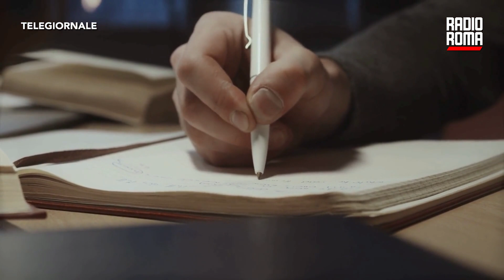Scuola, ufficio scolastico, collocati tutti i presidi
L'Ufficio Scolastico Regionale per il Lazio ha terminato la collocazione di tutti i dirigenti scolastici: sono state pubblicate le ultime reggenze, dovute alle conferme tardive di alcuni pensionamenti e agli incarichi nominali assegnati negli ultimi giorni, e le sedi per le immissioni in ruolo dei dirigenti scolastici, in riferimento alla procedura di reclutamento riservata.  A renderlo noto è l'Ufficio scolastico regionale del Lazio (Usr). Per la direttrice generale Anna Paola Sabatini "Questo importante momento segna un ulteriore e definitivo passo verso la preparazione e l'avvio di un anno scolastico sereno e tempestivamente organizzato, in linea con l'impegno costante dell'Usr Lazio nel garantire la qualità e l'efficienza del sistema educativo regionale. Spiega la dirigente che "Questa fase costituisce l'ultimo tassello del processo di assegnazione dei dirigenti scolastici portato avanti anche in questi giorni di Ferragosto”. Riguardo le reggenze si tratta di un numero esiguo di soli ulteriori 11, dovute appunto a pensionamenti dei dirigenti scolastici o a distacchi presso ministeri o associazioni mentre per le sedi che verranno occupate dai nuovi dirigenti scolastici dell'ultimo concorso riservato si tratta di 25. Operazione, quest'ultima, che l'amministrazione conta di chiudere entro il 23 agosto e che vede le 25 istituzioni scolastiche coinvolte, distribuite così: 1 sede in provincia di Rieti, 1 sede in provincia di Frosinone, 4 sedi in provincia di Viterbo e 19 sedi a Roma e provincia. Questa distribuzione è stata attentamente valutata - fa sapere sempre l'Ufficio scolastico - per rispondere alle esigenze specifiche di ogni territorio, garantendo una copertura adeguata e un supporto efficace alle istituzioni scolastiche coinvolte”.

DOVE SEGUIRCI